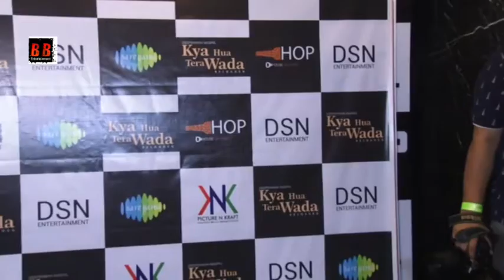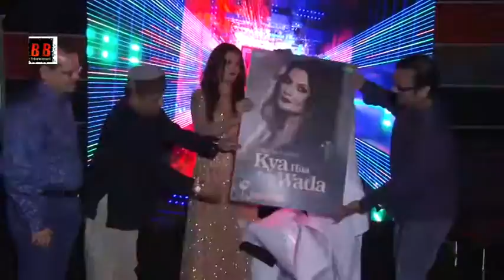Launch of Single "Kya Hua Tera Wada"